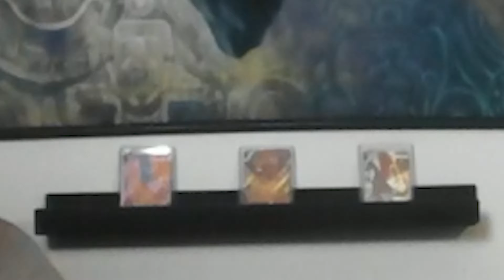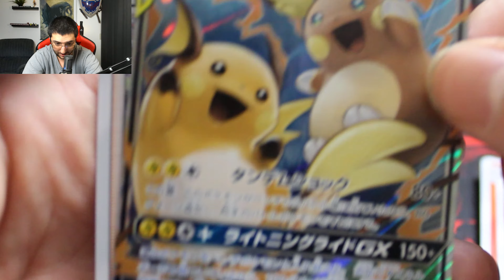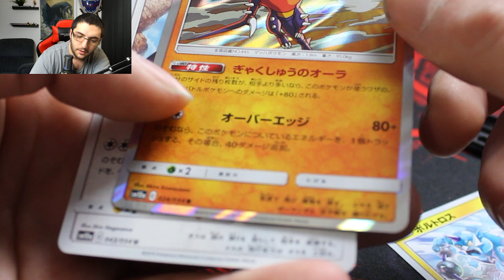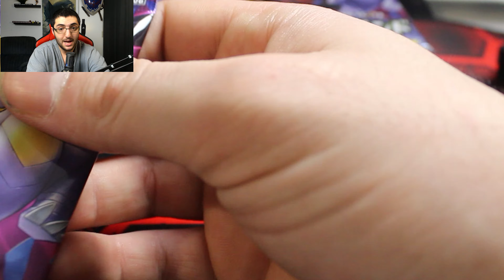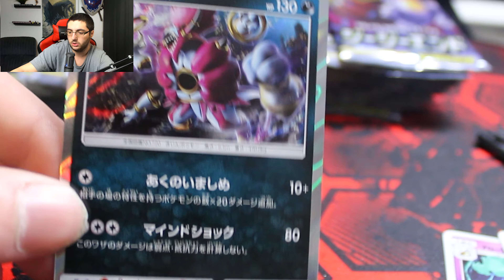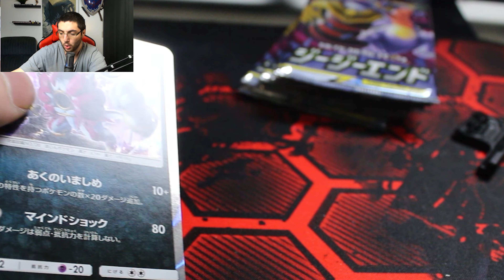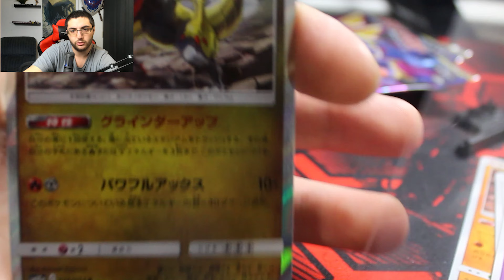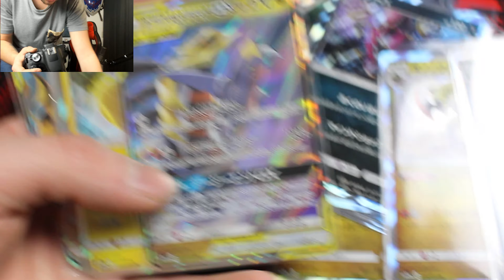OUVERTURE DE PACK POKEMON JAPONAIS SUN & MOON TAGTEAM GX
Ma première ouverture de carte Pokemon en vidéo, j'espère que ça vous plairas.

Commenter des astuces pour déballer des cartes Pokemon!

ALLEZ LIKEZ MES PAGES!